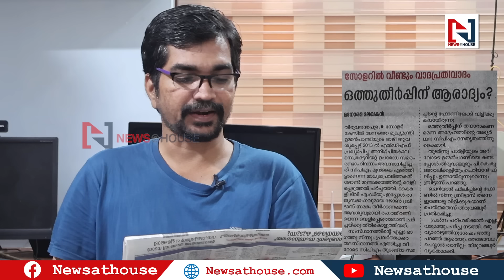സോളാറില്‍ മനോരമ മുക്കിയ 2 വിവരങ്ങളിങ്ങനെ |john mundakkayam| cheriyan philil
മനോരമ റിപ്പോര്‍ട്ടറുടെ ആത്മകഥ ചെറിയാന്‍ ഫിലിപ്പ് പൊളിച്ചതിങ്ങനെ